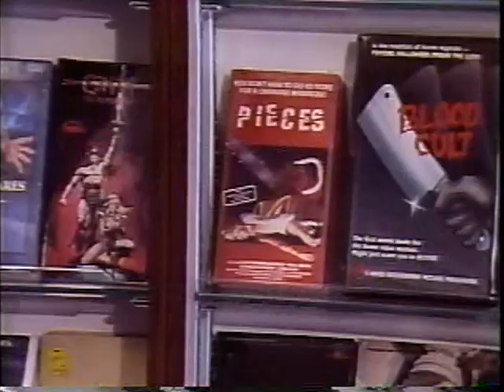Video Violence Trailer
This is the Camp trailer off the reprint DVD... I was suprised no one upped this SOV classic!